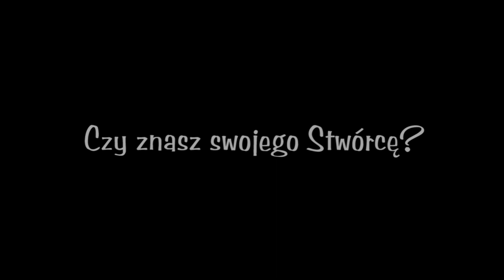Mój Twórca i ja | Doświadczając radości [#03]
Seria „DOŚWIADCZAJĄC RADOŚCI” przedstawia szeroki zakres stylów telewizyjnych, począwszy od epizodów fabularnych, inscenizacji teatralnych po formy muzyczne czy dokumentalne. Celem każdego z poruszanych tematów jest pobudzenie widza do autorefleksji i poszukiwanie odpowiedzi na stawiane w poszczególnych odcinkach pytania.